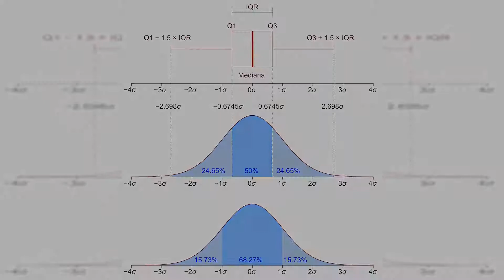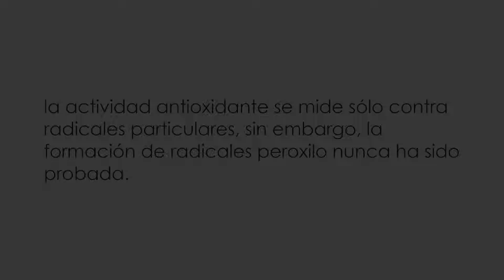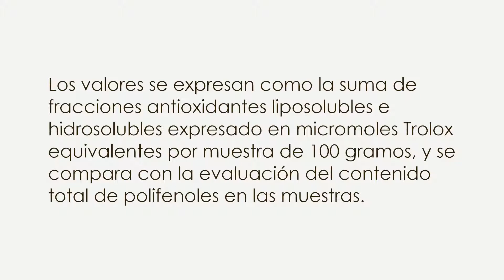Capacidad de absorción de radicales de oxígeno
La capacidad de absorción de radicales de oxígeno (en español: CARO; en inglés: oxygen radical absorbance capacity (ORAC)) es un método de medición de la capacidad antioxidante en muestras biológicas in vitro.​

Una amplia variedad de alimentos han sido probados utilizando este método, con algunas especias, frutos y legumbres con alta calificación.No existe ninguna prueba fisiológica in vivo que valide la teoría de los radicales libres.

En consecuencia, el método ORAC, que se deriva únicamente de experimentos en tubos de ensayo, actualmente no se puede interpretar como relevante para la dieta humana o la biología.